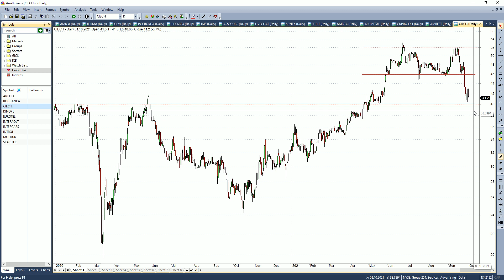Techniczny Poniedziałek #24 Ciech, Dino, Skarbiec, Introl, Bogdanka, Mobruk, CAR, ART, Inter RAO,ETL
Analiza techniczna spółek wybranych przez Was!

Jeżeli macie propozycje kolejnych walorów do analizy, zgłaszajcie je pojedynczo w komentarzach. Jeżeli walor już jest, dajcie mu tylko łapkę w górę. W weekend wybiorę najpopularniejsze spółki i w poniedziałek ukaże się nagranie z ich analizą.

Spis treści:
0:00 Wstęp
1:26 Artifex
4:31 Bogdanka
8:07 Ciech
10:05 Dino
11:57 Eurotel
15:10 Inter RAO
17:50 InterCars
19:04 Introl
21:32 Mobruk
25:47 Skarbiec
27:23 Podsumowanie